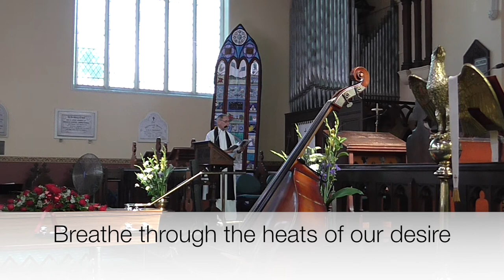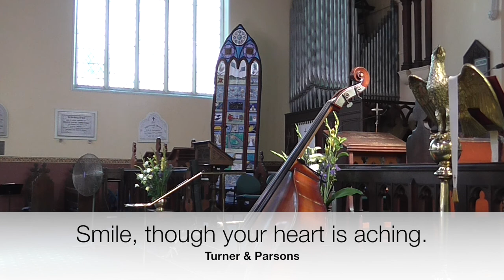Funeral service of Ken Strugnell